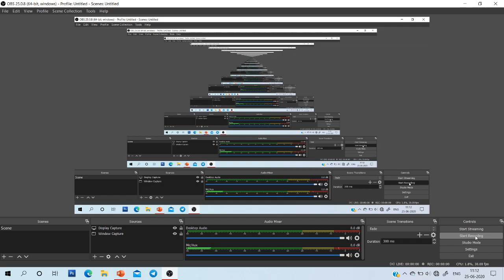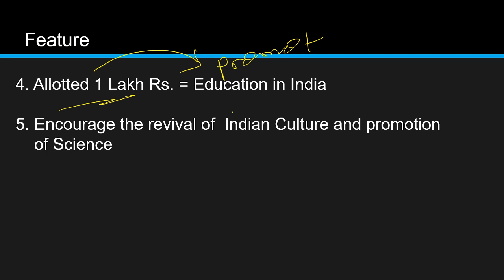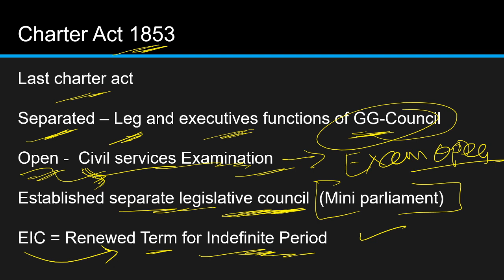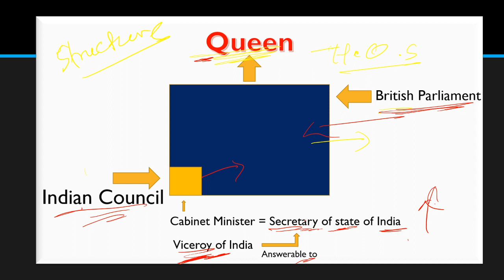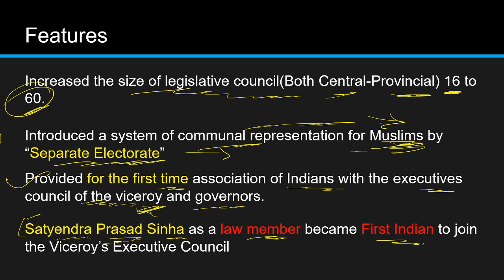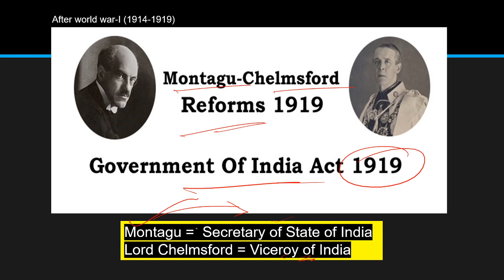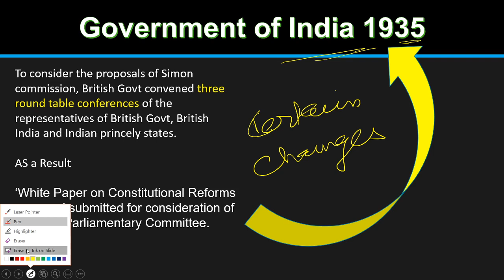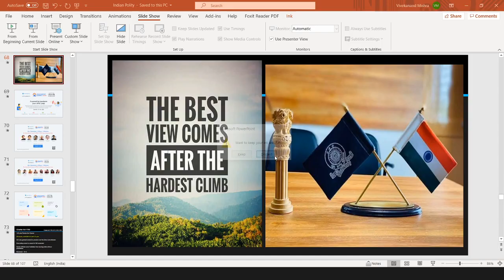P2 - Historical Underpinning | INDIAN POLITY & GOVERNANCE FOR UPSC CSE PRELIMS MAINS | M. LAXMIKANT